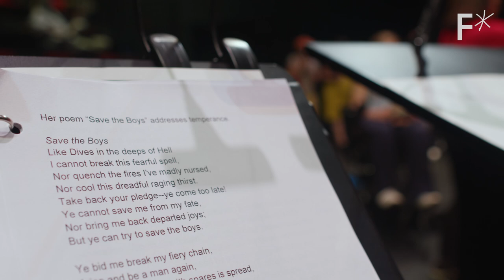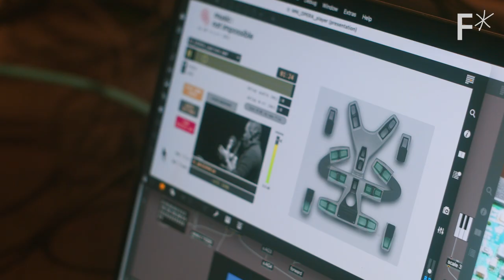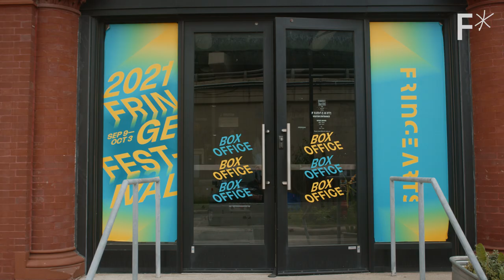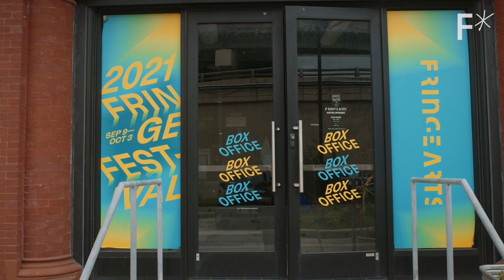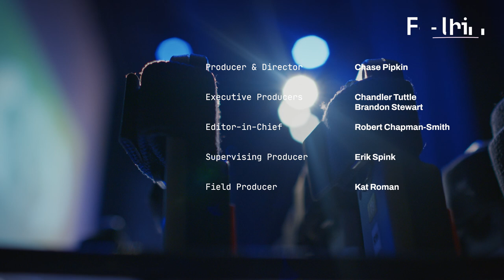The Philly opera house making music accessible | Just Might Work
This Philadelphia theater puts robotic suits on guests before they watch opera.

Opera and other forms of "high culture" are elite and exclusionary by nature.

The problem isn't just limited to a particular social attitude. The exclusionary nature of the high arts is literally true for people with disabilities, such as those who are deaf.

A new haptic suit that provides tactile sensations to theatergoers aims to allow deaf people to experience music — and it could enhance the experience for the rest of us.

Read more of our stories on exoskeletons:
New exoskeleton lets you enter the boxing ring as a robot